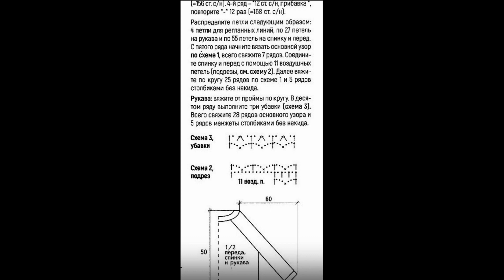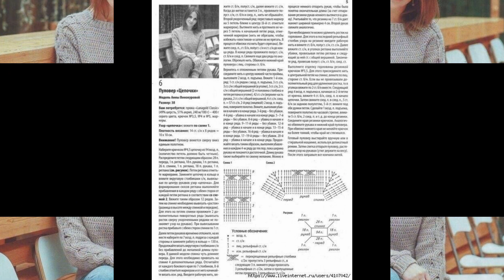Джемпер,пуловер,кофта крючком. ч.6. Вязание со схемами!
Подборка 6-я разнообразных джемперов. в этом видео представлены наиболее теплые модели. На осень или весну соотвестсвенно (скорость вязания то у всех разная :-) Вдохновляйтесь и творите!